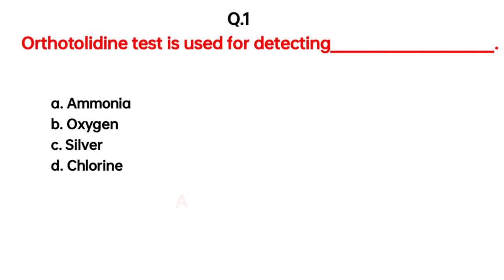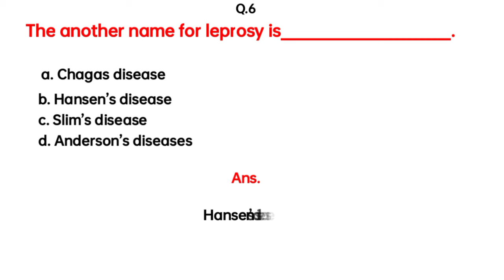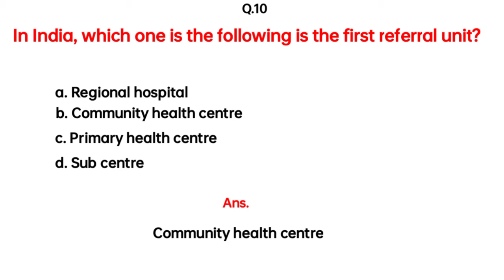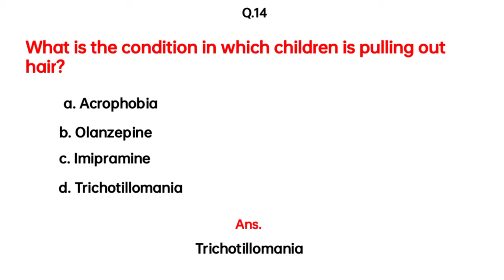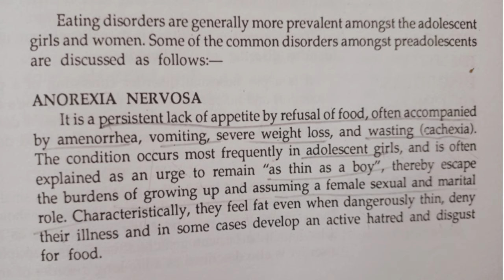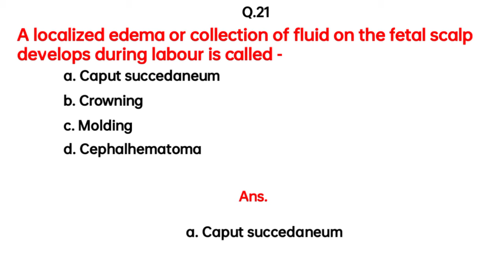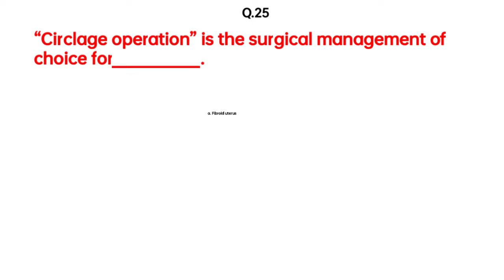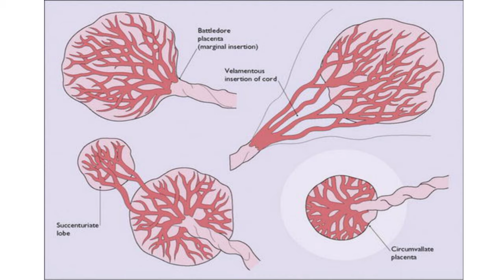post basic bsc nursing entrance exam model question paper II question & answer for all nursing exam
post basic bsc nursing entrance exam question papers
post basic bsc nursing entrance exam preparation
pbbsc nursing entrance exam question papers